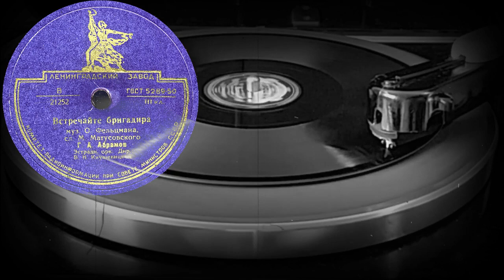ВСТРЕЧАЙТЕ БРИГАДИРА исп. Г.А. Абрамов, Эстрадн. орк. Дир.: В.Н.Кнушевицкий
ВСТРЕЧАЙТЕ БРИГАДИРА муз. О.Фельцмана, сл. М.Матусовского, исп. Г.А. Абрамов, Эстрадн. орк. Дир.: В.Н.Кнушевицкий